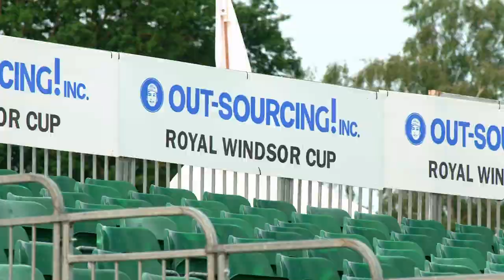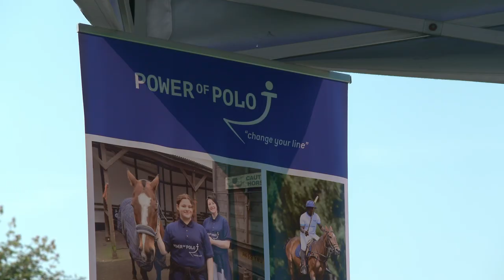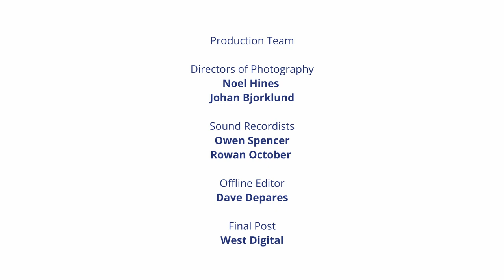The Power of Polo short 3 min film